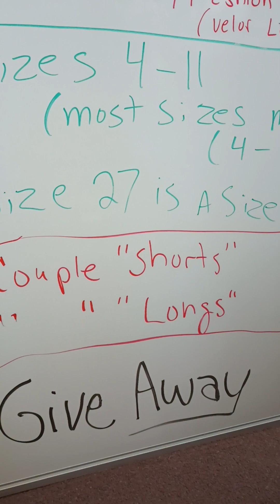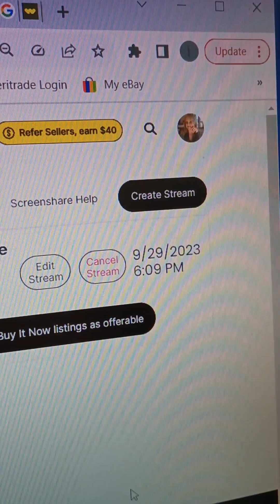whatnot 1st sale UPDATED additional items